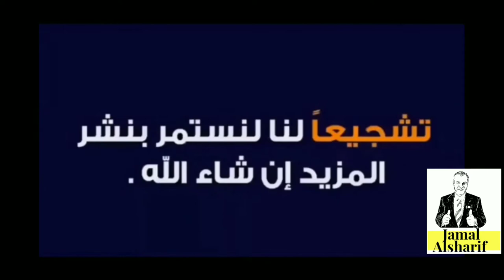طريق الهجرة إلى كندا 71اعادة التدوير المنزلي